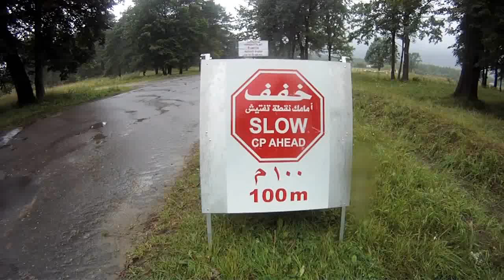Polish, Serbian and Ukranian Forces Train During Rapid Trident 2011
Soldiers from Poland, Serbia and Ukraine train together on "Traffic Control Point" tactics as part of Rapid Trident 2011.

Rapid Trident 2011 is a U.S. Army Europe led, multi-national exercise taking place at the International Peacekeeping and Security Center in Yavoriv, Ukraine. It is designed to promote regional stability and security, strengthen international military partnering and foster trust while improving interoperability between participating nations.

Rapid Trident 2011 involves approximately 1,600 personnel. In addition to the U.S. Army Europe and Ukraine, participants include: Latvia, Belarus, Moldova, Slovenia, Canada, Poland, Serbia, the UK, Lithuania, Estonia, California and Utah National Guard and U.S. Air Force Europe.

Rapid Trident supports interoperability among Ukraine, the United States, NATO and Partnership for Peace member nations. This exercise will help prepare participants to operate successfully in a joint, multinational, integrated environment with host- nation support from civil and governmental agencies.

Rapid Trident is a part of U.S. European Command's Joint Training and Exercise Program, designed to enhance joint combined interoperability with allied and partner nations.

The exercise also supports Ukraine's Annual National Program to achieve interoperability with NATO and commitments made in the annual NATO-Ukraine work plan.